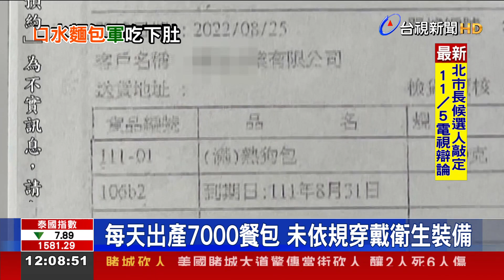無良業者"口水麵包" 國軍弟兄全吃下肚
軍中爆出食安問題！高雄一間食品公司，去年得標，負責供應國防部陸軍副食中心餐食，每天出產7000個餐包，給國軍弟兄，沒想到現在被踢爆，工廠內，業者不僅沒有依規定穿戴衛生裝備，更時常隨手拿起餐包邊吃邊包裝，讓上千名國軍弟兄吃下口水麵包，離譜行徑全被拍下。實際致電業者，並未得到回應。